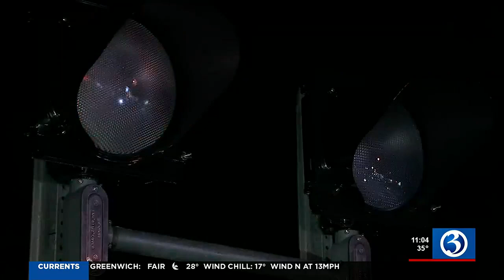A wrong way driver strikes a cruiser on I-91 in Hartford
Police are still looking for the car described as a dark colored four door sedan with damage on the driver’s side.